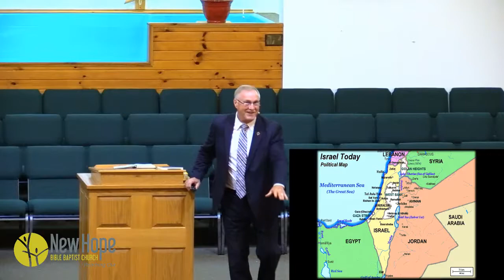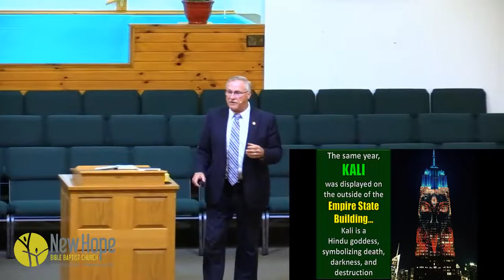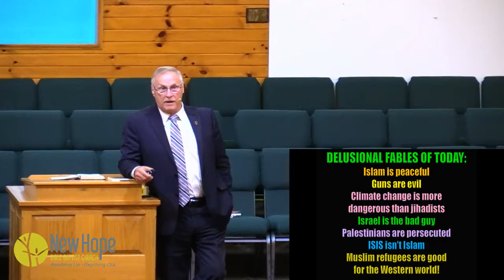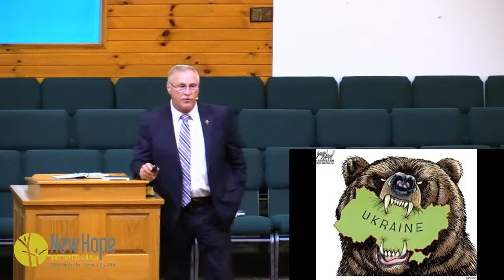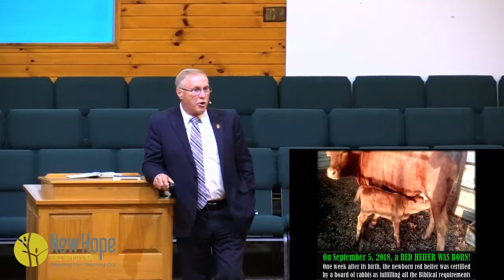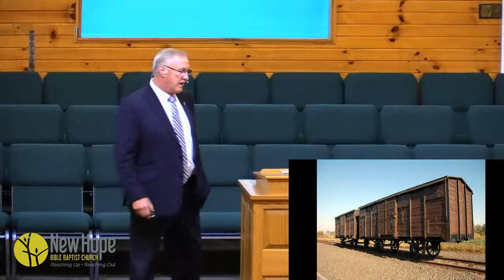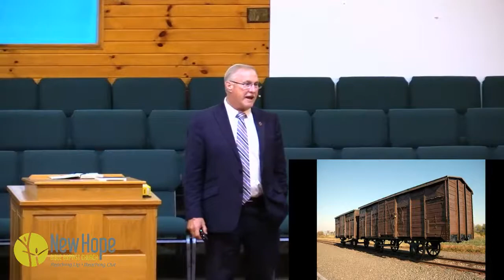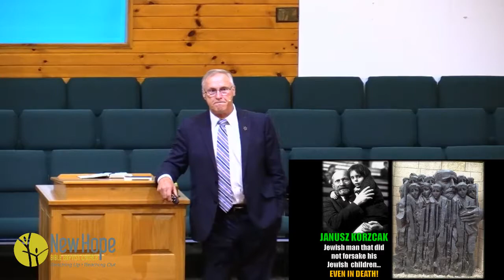Sunday evening worship service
Welcome to our Sunday evening worship service with special singing by the Canterbury family followed by preaching by Dr. Steve Cook